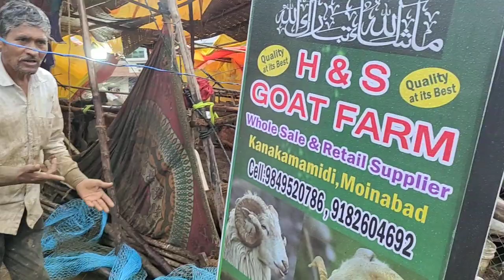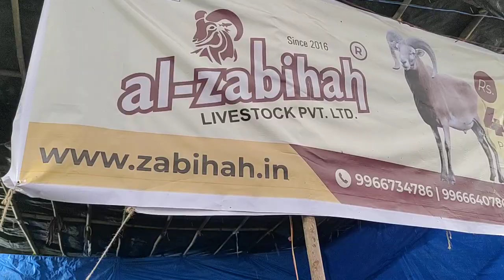tolichowki goat market update | qurbani ke bade bakre in tolichowki bakra Mandi | big goats hyd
tolichowki goat market 1st update
qurbani ke bade bakre in tolichowki
bakra Mandi
big goats hyd